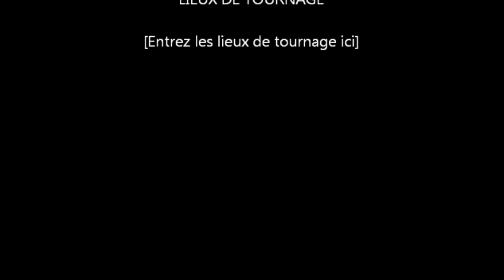steve wariner-the weekend